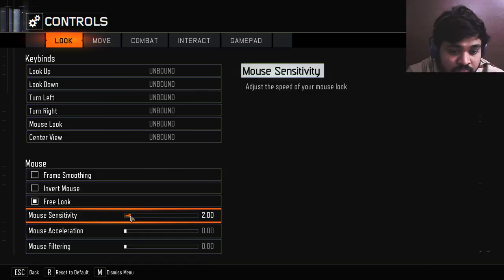Call of Duty: Black Ops III [Part-1]